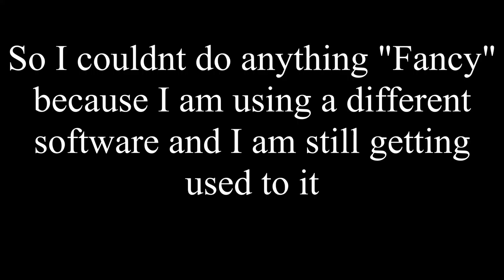OUR ESCAPE PLAN: A Way Out # 1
I also want to thank thicc.mp4 for doing this video with me, his Instagram is below if you ever want him to edit your videos.